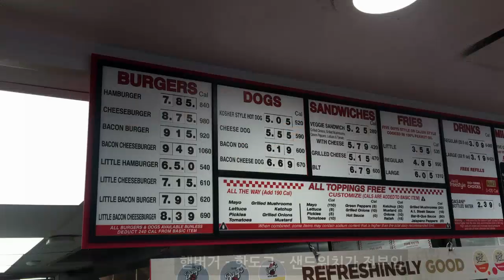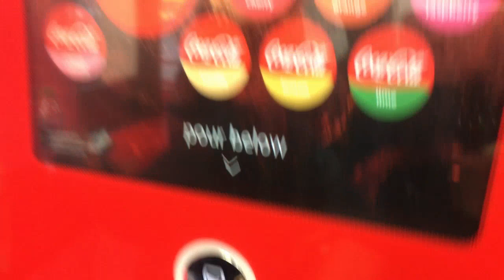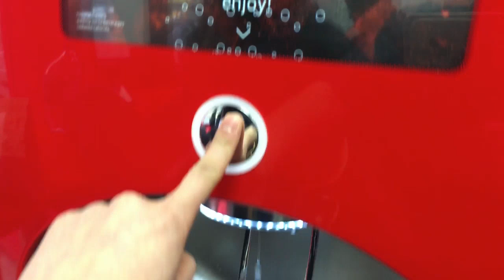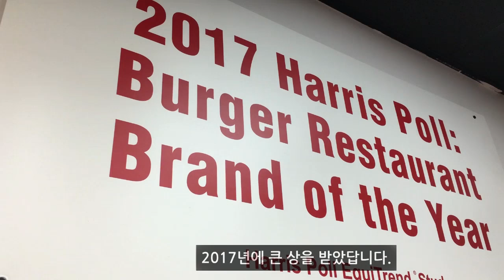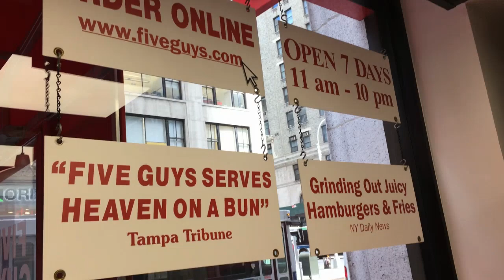뉴욕/ 파이브가이즈버거/ 오바마 대통령이 극찬한 / 햄버거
미국인들이 사랑하는 파이브 가이즈 버거
- 오바마 전 대통령이 극찬한 햄버거
- 미국 3대 햄버거
- 파이브 가이즈 맛의 비결은?